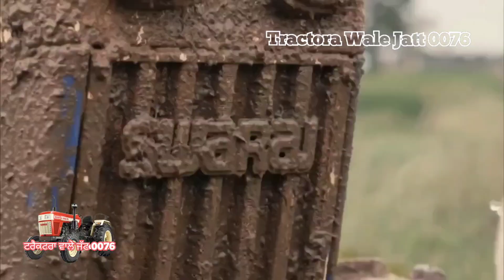Swaraj tractor 855 744 735 960